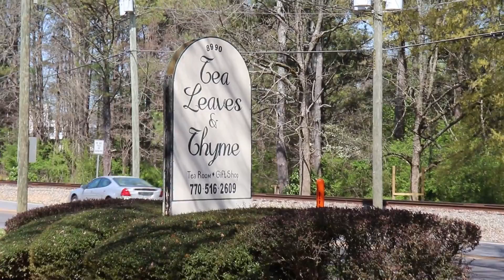Baylee's Engagement Tea Party